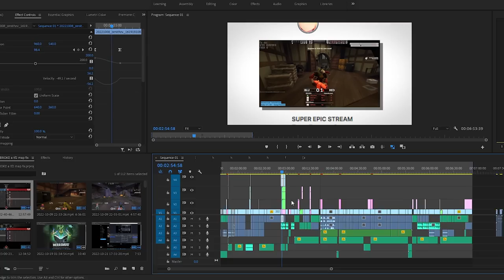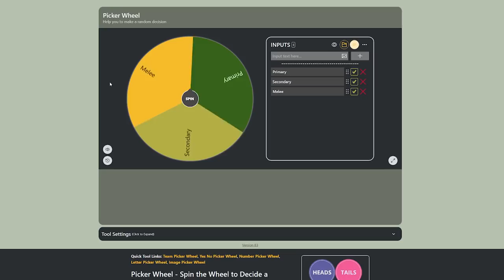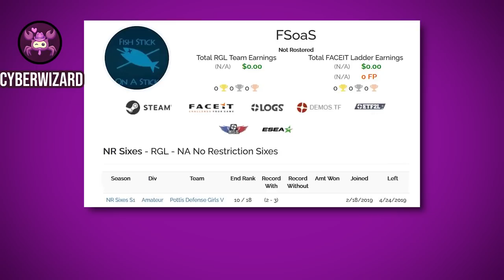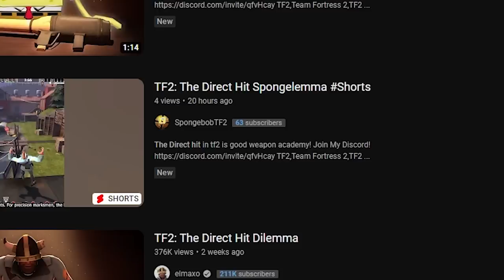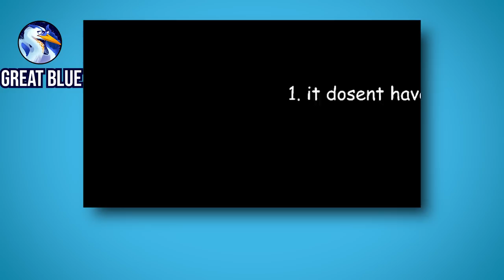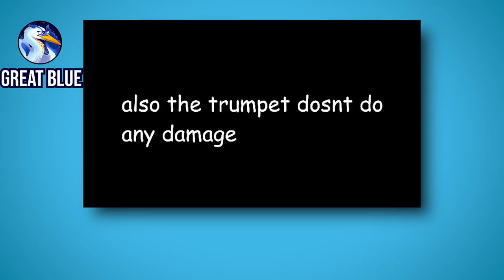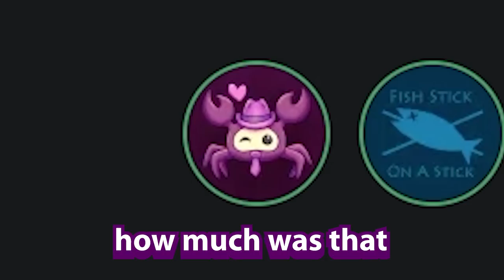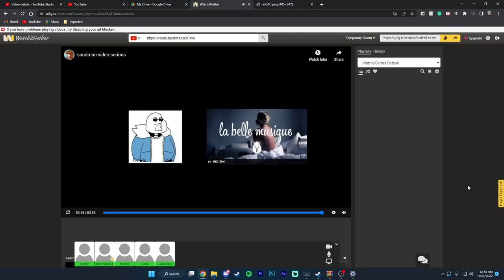We made the WORST TF2 videos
The best TF2 videos ever made

edited by: @zenithzv

0:00 - intro
0:52 - Picking Weapons
3:55 - CyberWizard
6:41 - Intermission
7:39 - Great Blue
9:47 - TheWhat
13:07 - Zenith
16:34 - FIshStickOnAStick

Today the boys had one week to make a Tf2 video. These videos were weapon reviews for team fortress 2 items like the medigun, the buff banner, the tf2 medic kritzkreig casino, the tf2 sandman, and bad weapon academy the ap sap. This was a crazy video and was inspired by videos like the best commercials ever made, even though that's not the same video, we will put it in the description for metadata